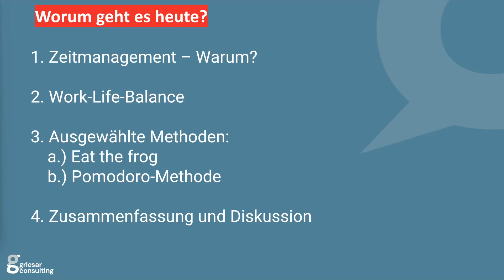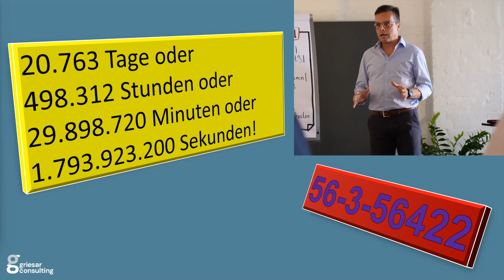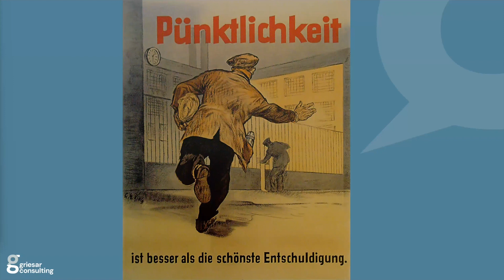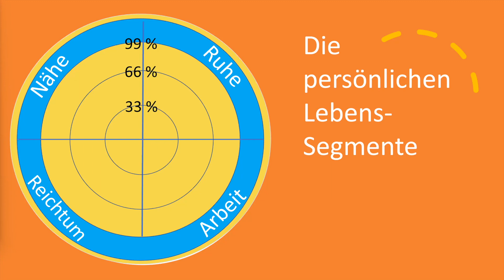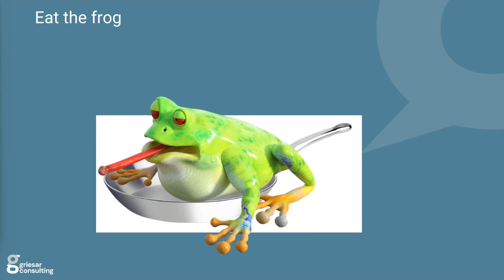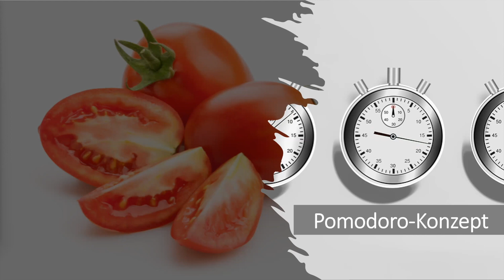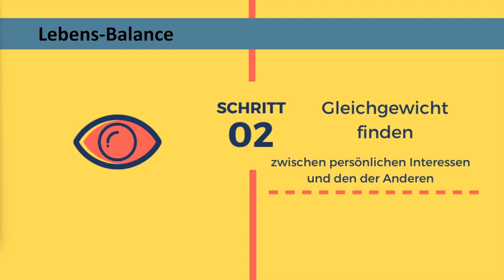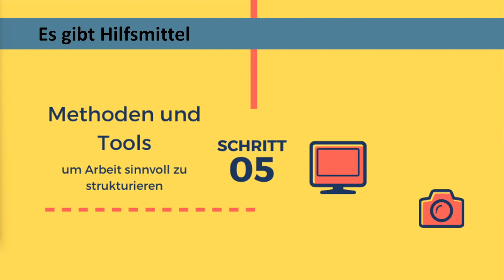Vortrag Ulrich Griesar, griesar consulting, auf der Expo1200Grad 2022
Ulrich Griesar, griesar consulting, "Zeitmanagement, und was das mit Tomaten und Fröschen zu tun hat"